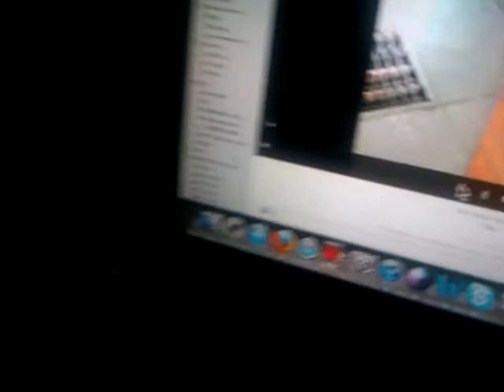arabs on skype 3